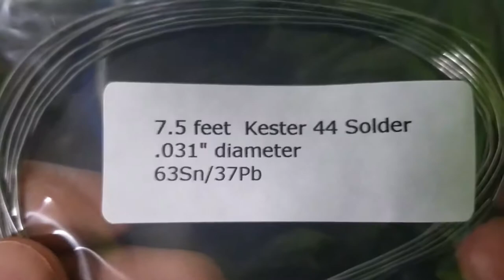MAKE THIS EASY BUTTON BOX w TOGGLE SWITCHES UNDER $30 | DIY | Sim Racing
PARTS USED IN THE VIDEO:
Toggle Switch
Key Starter